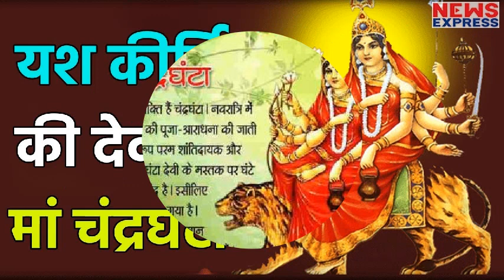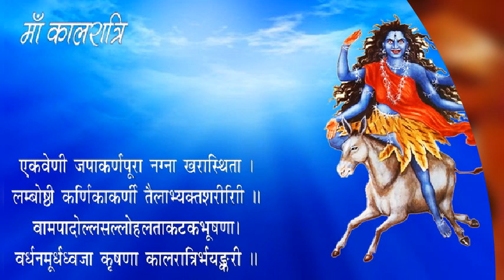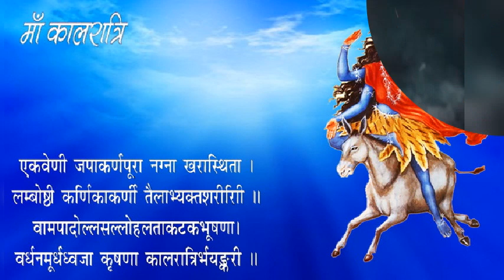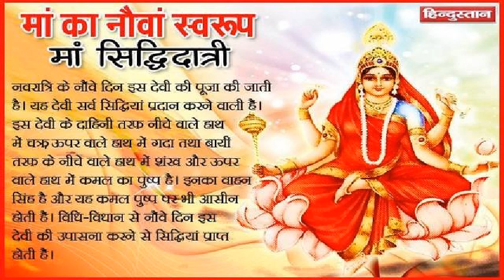Maat Aang Chola Sajhe Full Song